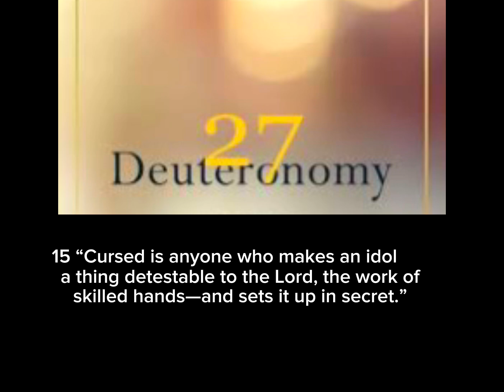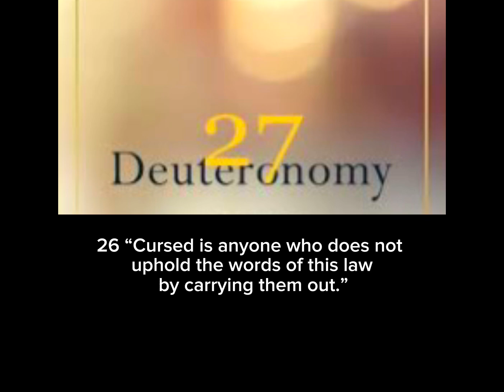Blessings & Curses I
Making the Law Known